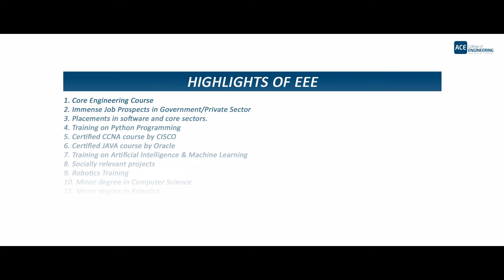ACE College - EEE Department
The Department offers a four-year B.Tech Degree that aims at placing graduating electrical engineers at the forefront of the engineering activity of the future. The program moulds your skills to work across several spheres of the engineering world.

B. TECH COURSES OFFERED

Aeronautical Engineering
Civil Engineering
Mechanical Engineering
Electrical & Electronics Engineering
Electronics & Communications Engineering
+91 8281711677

👉ACE at a Glance

 📌Best in placements
 📌Hostel facility available for boys and girls
 📌Hi – Tec & modern labs
 📌Students will be undergoing rigorous Practical Classes
📌 Scholarship Provided